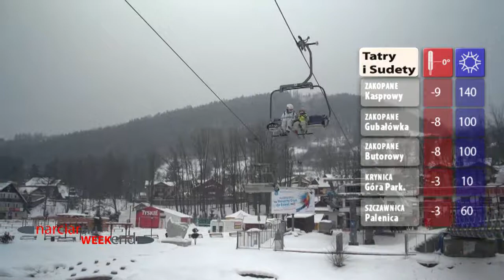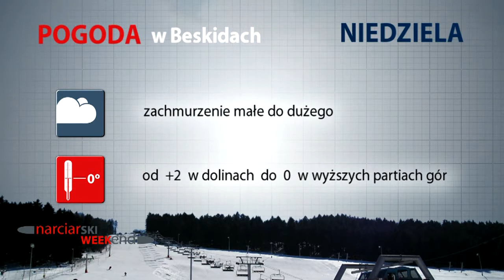Narciarski Weekend 16 marzec